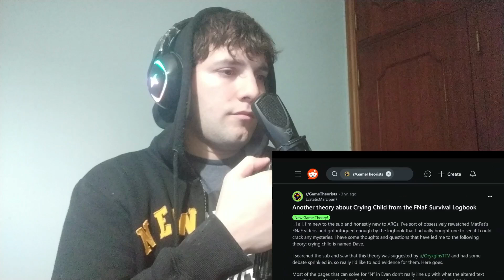WAS FNAF'S FINAL MYSTERY REALLY THAT SIMPLE? | GAME THEORY | **REACTION**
Submit a video to Gonzii through this Google form!